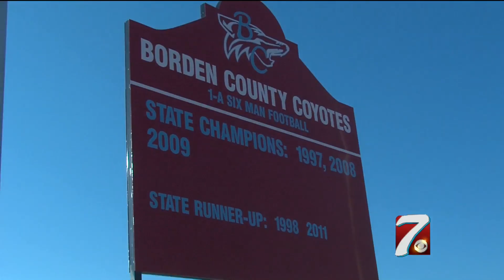PIGSKIN PREVIEW: Borden County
GAIL, Texas -- For the third year straight, Borden County exited the postseason at the expense of Turkey Valley, and it doesn't get any easier.

If there was any year to snap the streak, this would be it. The Coyotes return five on each side of the ball, ranked number one in Dave Campbell's 1A Division I preseason rankings.

Leading the "Coyots" will be three Second Team All-State members returning in Corbin Sumners, Korbin Martinez and Hunter Jones, who know their window to be forever remembered is running out.